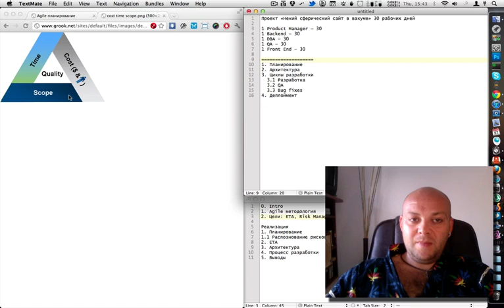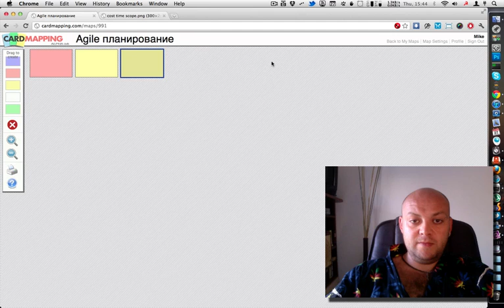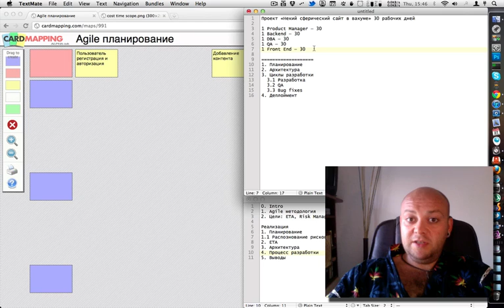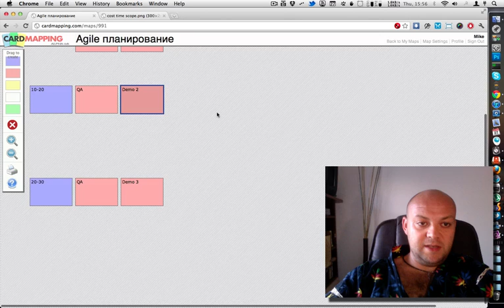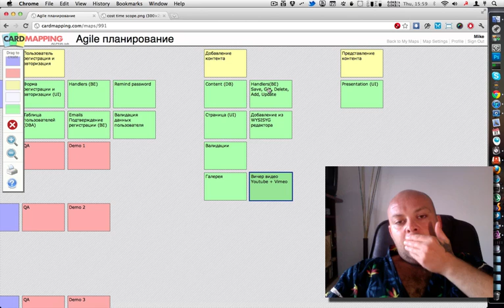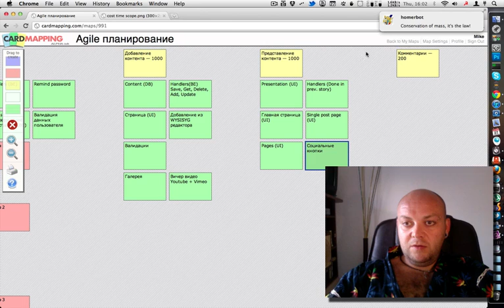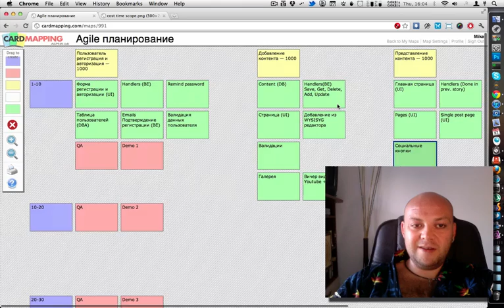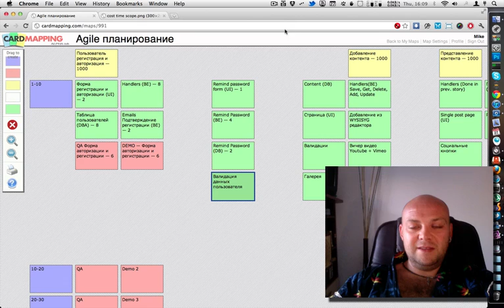Agile Планирование #1 via wbeez.com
Agile разработка. Лекция первая — Планирование проекта. Введение. Оюъяснение методологии. Начало примера. Card Mapping. User story.